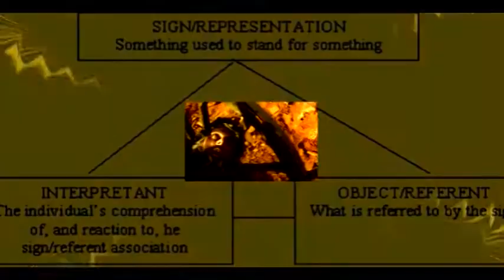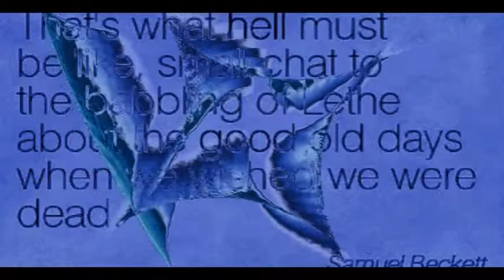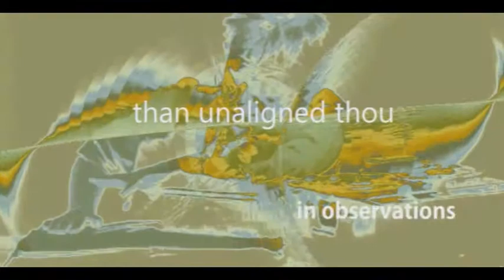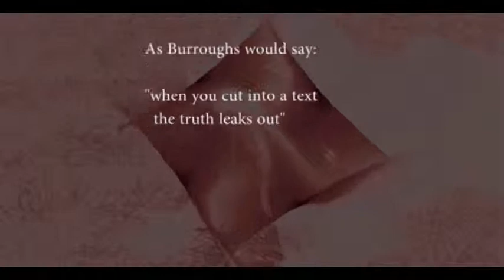Course of Edipo 4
the construction of this video utilizes the "cut up" technique of editing based upon the work of Brion Gysin and William Seward Burroughs set upon a lecture by Dr. Stefan Schindler at Salem University.

L'altra Scena composition (a particular technique of indeterminacy) was used to combine text results with audio visual data to create the interpenetrability and unimpededness of both media and data.

Source Elements include:

the reawakening of the bicameral mind lecture by Dr. Stefan Schindler.
edipo by Marco Pfodda
edipo re by Pier Paolo Pasolini
stravinsky's opera edipo
effects & editing of Noam Adder

All associations and meanings are unintended

see Dr. Schindler's entire coherent lecture: "The Reawakening of the Bicameral Mind," in its entirety,